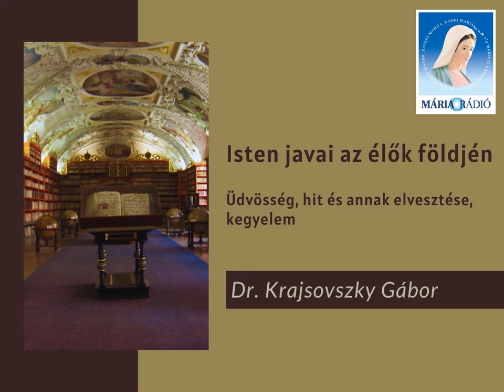Dr. Krajsovszky Gábor: Üdvösség, hit és annak elvesztése, kegyelem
2. adás 2. rész - Üdvösség, hit és annak elvesztése, kegyelem.